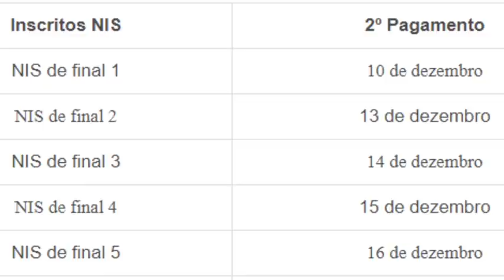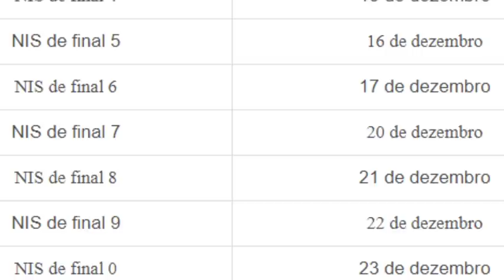✔MUITA ATENÇÃO! Auxílio Brasil, Auxílio Emergencial e mais: Fique ATUALIZADO com esses destaques!👈👀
SIGA O INSTAGRAM @blogalexsilva - O Comunicador, Radialista, Pesquisador e Publicitário Alex Silva, explica neste vídeo sobre: ✔MUITA ATENÇÃO! Auxílio Brasil, Auxílio Emergencial e mais: Fique ATUALIZADO com esses destaques!👈👀💰🎯 RetroativoDeNovembro DiferençaDoReajuste17.84% AuxílioBrasil QueroProrrogaçãoDoAuxílioEmDezembro2021 GásDosBrasileirosAprovado ValeGásAprovado AlexSilvaSilvaExplicaTudo Veja agora com todos os detalhes nesse vídeo. E mais: Você joga FREE FIRE? Esse canal eu SUPER RECOMENDO: Trainee Player